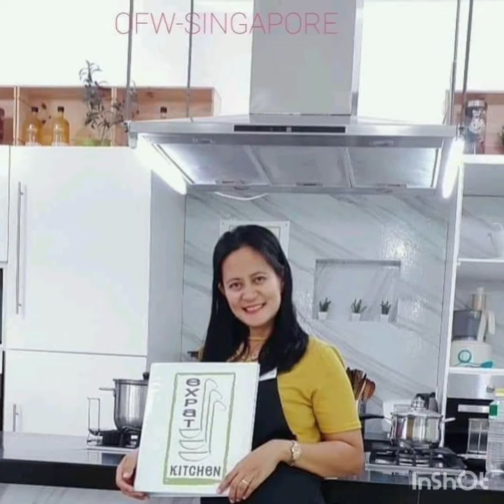# Marinating chicken breast with cajun